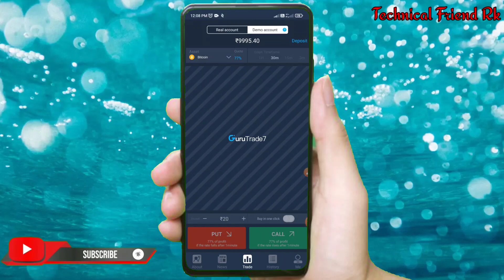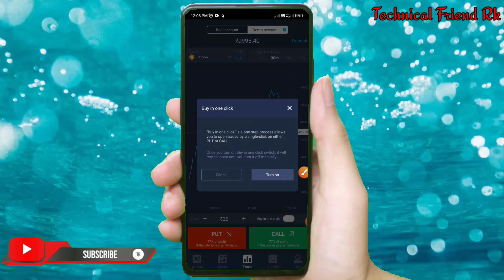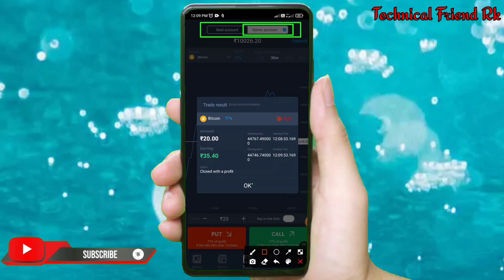Guru Trade 7 Tricks || Guru trade 7 me Earning ke 3 trick || guru trade 7 trading tricks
hello

is vedio me hamne bataya he ki kaise app guru trade 7 me trading karskte he..

Hote.
is vedio me hamne sirf apna experience bataya he  .. guru trade 7 me app paise har jate ho to khud hi jimmedaar rahenge... self responsibility..

1) guru trade 7 me  trading kaise karte he
2) gurutrade 7 tricks
3) paise kaise kamaye guru trade 7 me
४) how to eran money YouTube channel
५) guru trade 7